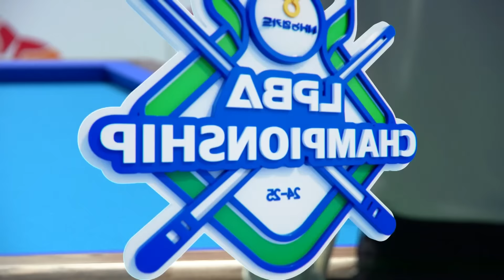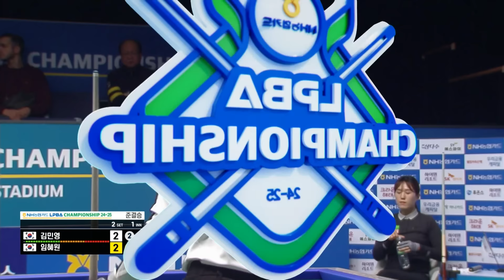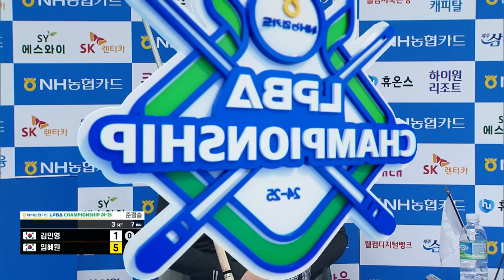[준결승] 김민영 vs 임혜원 [NH농협카드 LPBA챔피언십 24-25]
SBS스포츠 보고 인터넷비교원 가입 시 증정!
'비타민B 컴플렉스 100!'

비타민B 7종 최대 8,333% 고함량 함유
체내 에너지 생성에 필요한 비타민B
배출되는 수용성 비타민

인터넷/TV, 유심, 정수기 바꿀땐,
인터넷 비교, 비교, 비교원~

3년마다 놓친 돈💸, 왜 인터넷 변경 안하세요?
서경석이 추천하는 인터넷 비교원에서 확인해보세요!

1. 인터넷tv 상담받고 최대 48만원!
2. 인터넷tv가입 + 유심만 변경해도 추가혜택 더!
3. 정수기 렌탈시 최대 30만원 추가 혜택까지!
4. 당일 설치로 빠르게 목돈 마련!
5. 친구 추천으로 4만원 무제한 증정!

365일 밤 11시까지 상담가능!